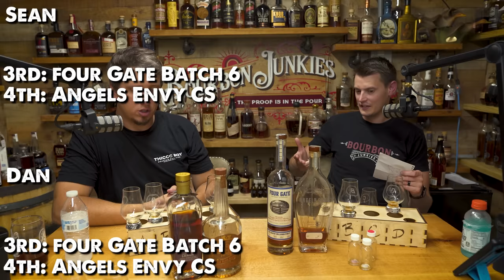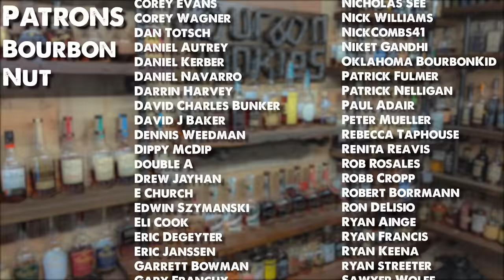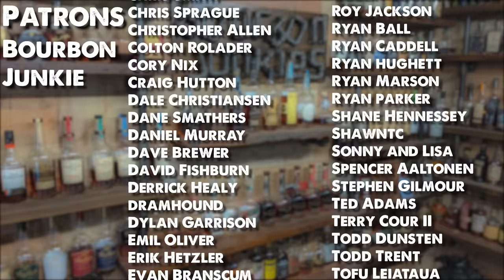The Best Finished Whiskey's Blind!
Angel's Envy Cask Strength
Four Gate Batch 6
Joseph Magnus Cigar Blend
Bardstown Chateau De Laubade

Let's see which finished whiskey comes out on top in a blind whiskey war of our very favorite barrel proof finished whiskey!